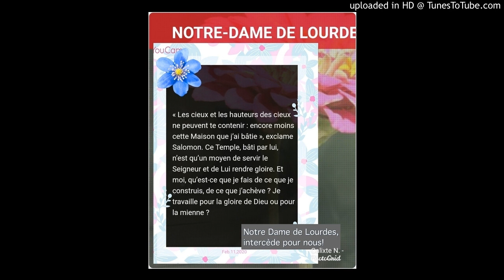Méditation du Mardi 11 février 2020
Que notre Dame de Lourdes intercède pour nous tous spécialement pour tous les malades. Crédits au site prie en chemin.